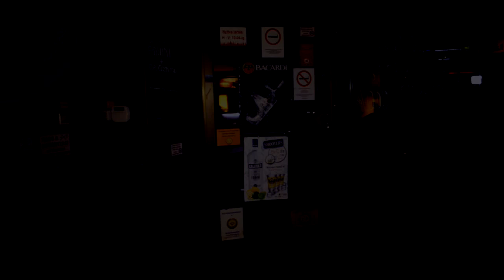Sunshine State ft. Alejandro Laska & Tapi - U (Official Video Clip)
Cast:
Nóra Körző